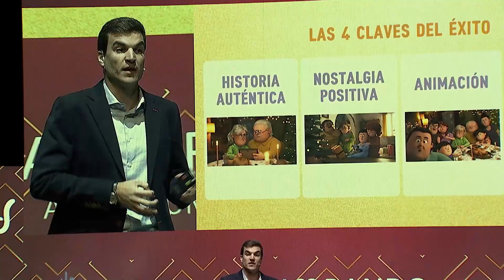🎄LA VIDA PASA ENTRE NAVIDAD Y NAVIDAD🎄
4 claves del éxito del anuncio de Navidad de Suchard.
Todo esto y mucho más en ENAMORANDO AL CONSUMIDOR 2023.

👉🏼 Marketingdirecto.com es el medio de comunicación líder del sector en noticias de marketing, publicidad y tecnología.